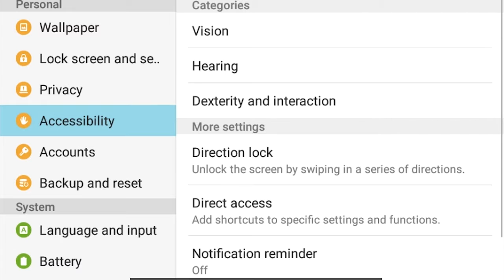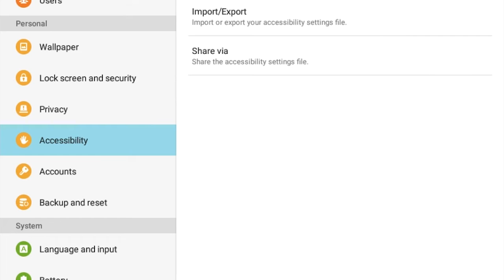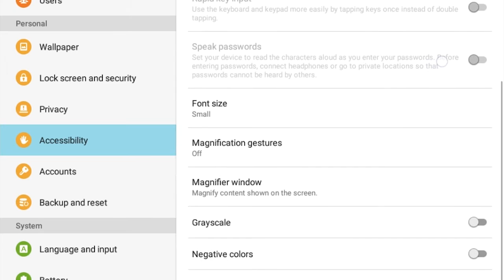Accessibility Features on an Android Tablet